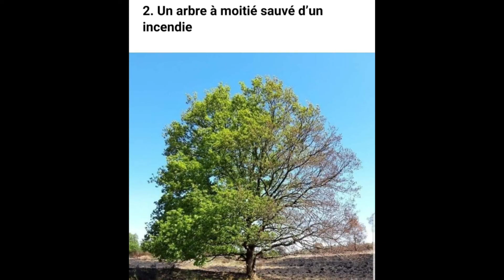relaxing music méditation